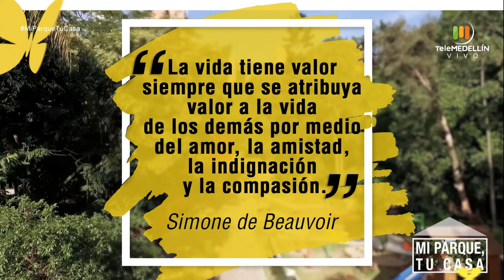Cuidados con el cáncer de mama, ¿Cómo hackear la mente? [Mi parque, tu casa] Telemedellín